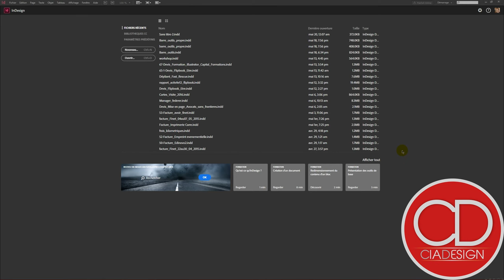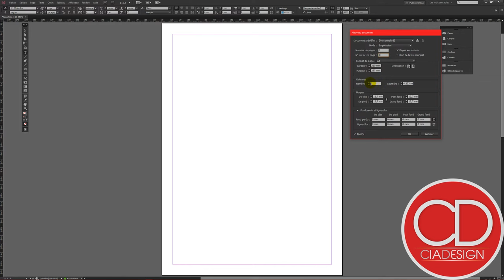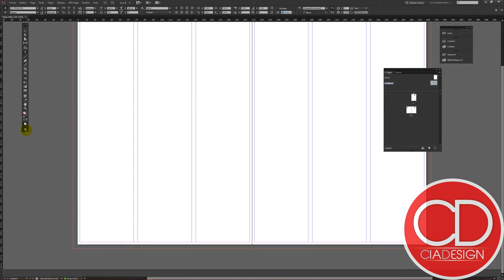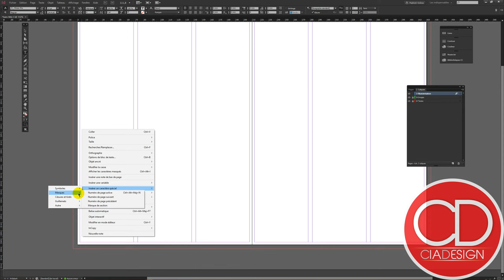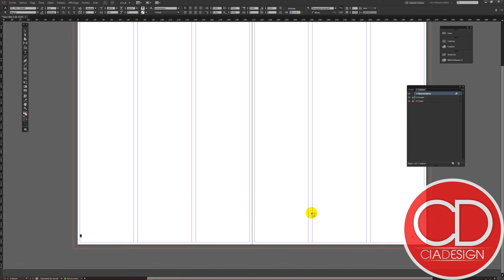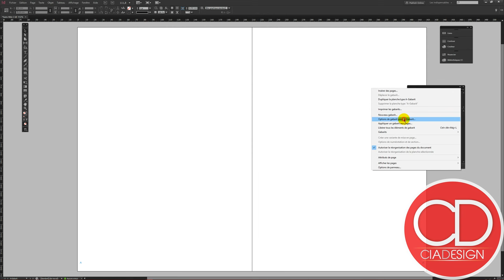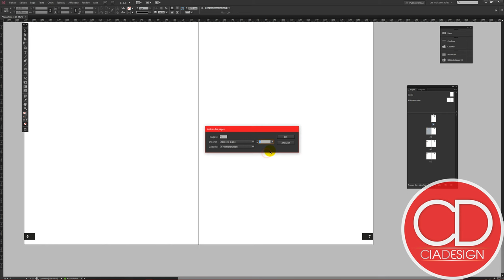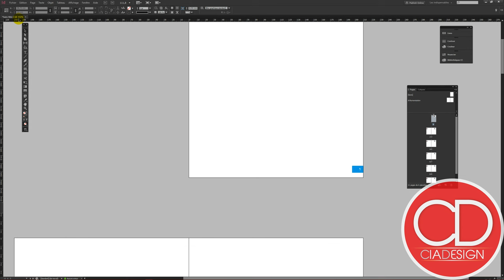La numerotation automatique de pages avec Indesign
Un petit tuto rapide permettant d'apprendre comment mettre en place une numérotation automatique de pages dans Indesign. Un tuto complet sur la numérotation de pages dans Indesign est en cours.

[00:00] Création d'un nouveau document: Commencez par créer un nouveau document dans InDesign avec les paramètres souhaités, tels que la taille des pages, les colonnes et les marges. Utilisez l'option d'aperçu pour voir les modifications en temps réel.

[01:35] Configuration des calques et des pages maîtres: Utilisez des calques pour différents éléments comme les images et le texte. Créez un nouveau calque spécifiquement pour la numérotation des pages afin d'éviter les complications sur différents systèmes d'exploitation.

[02:50] Ajout de numéros de page automatiques: Dans la page maître, créez un bloc de texte et insérez le numéro de page actuel en utilisant des caractères spéciaux. Assurez-vous que la numérotation se mettra automatiquement à jour à mesure que des pages sont ajoutées.

[04:15] Application et ajustement des styles: Appliquez un style de caractère cohérent aux numéros de page. Faites des ajustements à la taille de la police, la couleur et l'alignement si nécessaire pour garantir un aspect propre et professionnel.

[06:00] Mise à jour et gestion des numéros de page: Utilisez la page maître pour apporter des modifications globales aux numéros de page, telles que le repositionnement ou le changement de style. Toutes les modifications effectuées ici se refléteront automatiquement sur toutes les pages, simplifiant ainsi le processus de maintien d'une numérotation cohérente des pages.